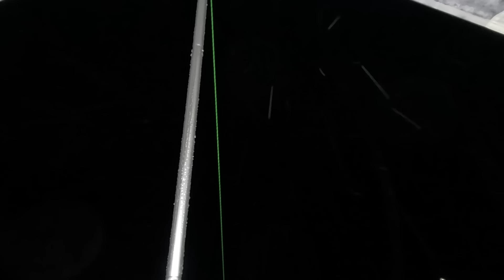FAVORITE TENT SET UP WHEN CAMPING IN HEAVY RAIN - SOLO CAMPING IN HEAVY RAIN COMPILATION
PLEASE SIT BACK, RELAX AND LISTEN TO THE RELAXING SOUND OF THE RAIN
UNTIL YOU FALL ASLEEP

STAY SAFE AND HAPPY CAMPING